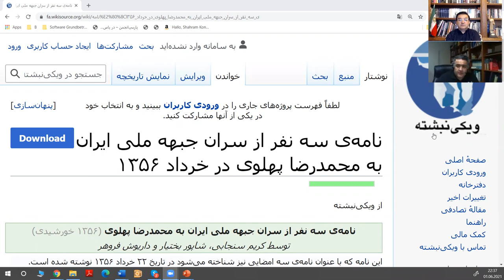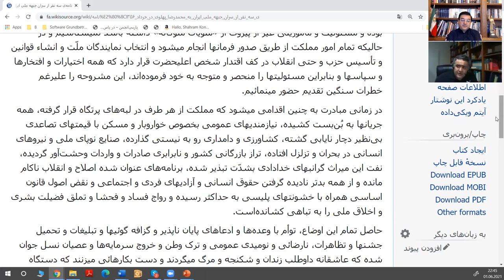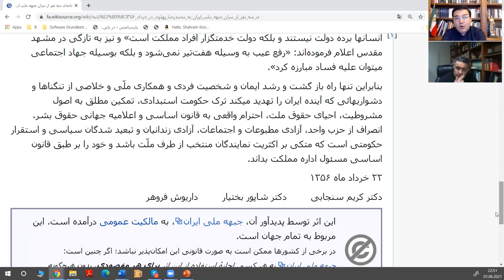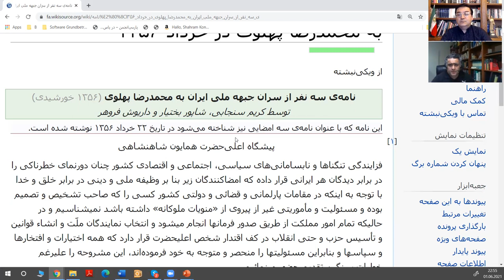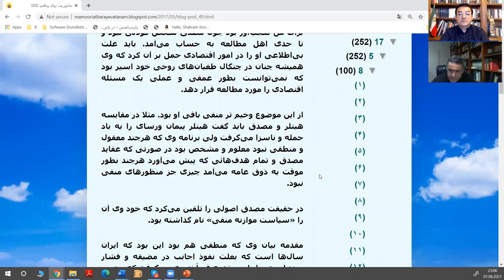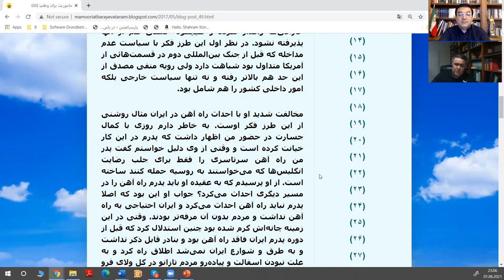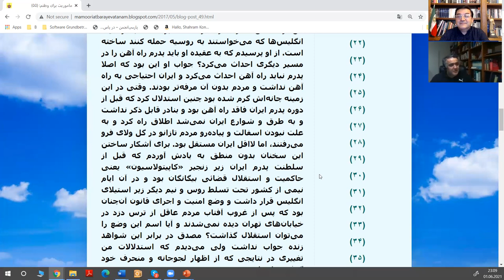بررسی تاریخ معاصر ایران بر پایه تحلیل فرهنگی توضیحی جنبش رنسانس ایرانی بخش 25